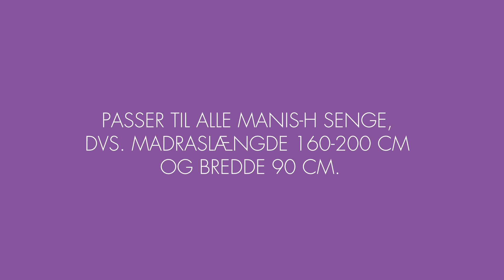Manis-H Lamelbund til Manis-h senge 160 x 200 cm - Babyshower.dk